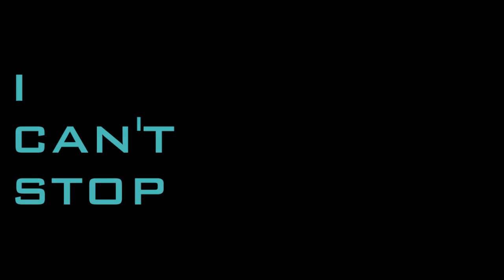Flux Pavilion-I can't stop HD Video (Lyrics+download)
Please click the ad to support us Thank you!
Lyrics:
I can't stop×37 :D